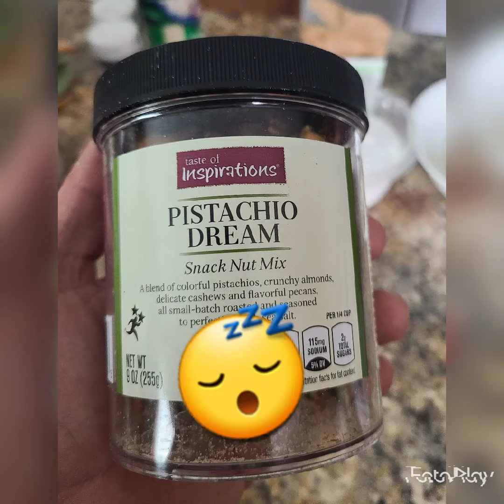Zucchini Pistachio Cake Part Two (Gourmet On A Budget)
The Plot Thickens, Then Gets Spread On Top And Covered In Smashed Nuts!